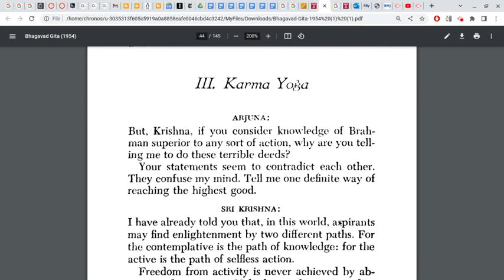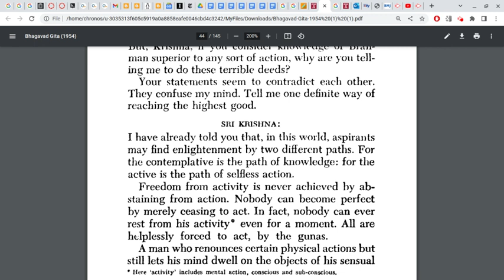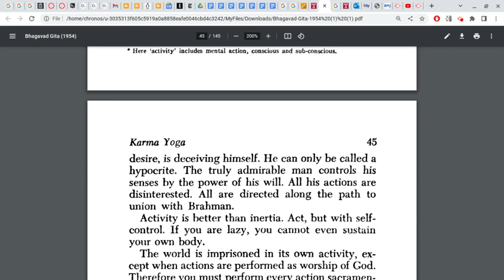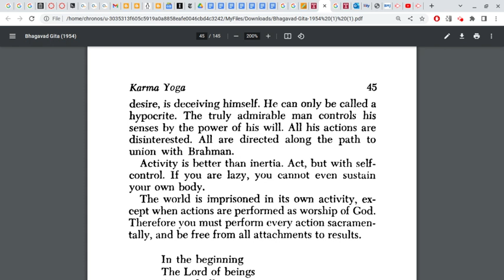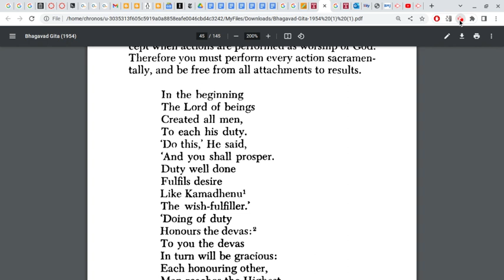PHL 110: The Bhagavad-Gita (2)